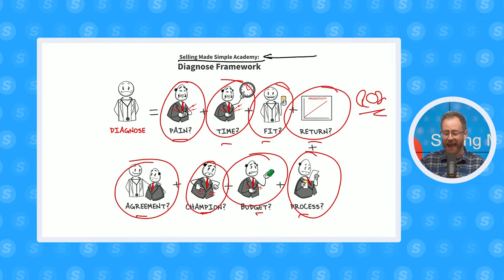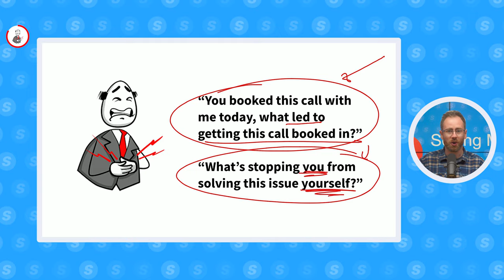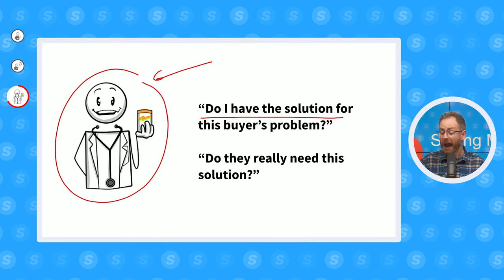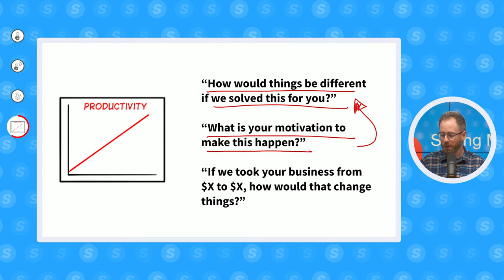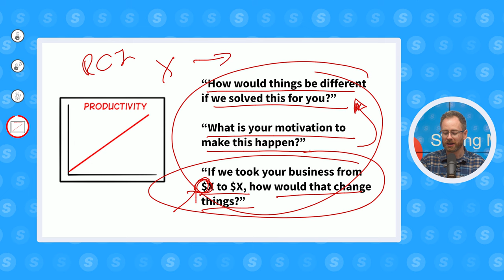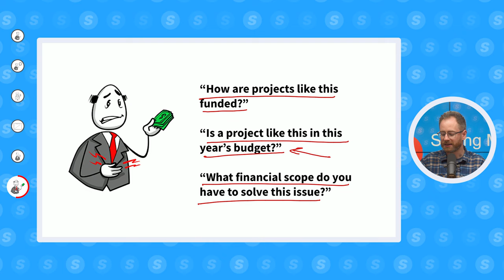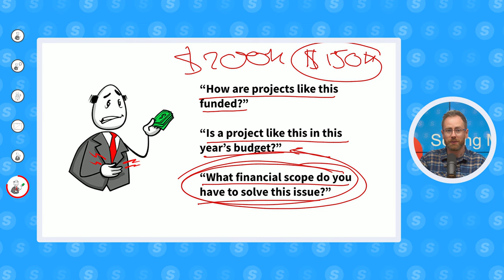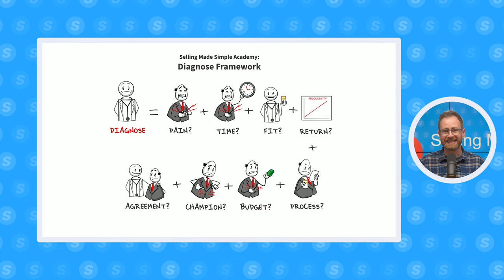How I Close Complex Sales In A SINGLE Call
In sales, the general rule of thumb is, the more complex the product, the longer the sales cycle.

And for some complex products, that might be true. But for others,  a single phone call is all it takes to get a deal done.

I close complex training and consulting packages with some of the brightest companies in the world. And usually, I do it over a single conversation. Yep, I have one phone call with the prospect and then send the invoice.

Most salespeople think this is impossible. But with the right step-by-step, single call structure, you too can start closing your deals quicker than ever before.

So the business-winning phone call isn’t a sales myth. It isn’t sales folklore. And it isn’t an old wives’ tale. But it is misunderstood. See, you can’t get any old buyer on the phone and close them in a single conversation.

No, they have to be the right buyer. And the real trouble, the thing that should take the most effort, the most thought, and the most time is qualification. A survey from HubSpot found that the number one challenge for one out of three sales reps is lead qualification. And it’s true, doing it right is tough.

That’s why with the Diagnosis framework we’re going to first discover the pain that the prospect is in, qualify them to see if we should be doing business with them and then close them, in that order.

Most salespeople do this over multiple calls, over multiple weeks. This framework will show you how to do this in just one call and then close the prospect at the end.

0:00   Intro
0:44   Summary
3:01   1. Pain
4:04   2. Time
4:56   3. Fit
6:01   4. Return
8:17   5. Process
9:31   6. Budget
11:15  7.Champion
12:45  8. Agreement
14:27  Summary
15:34  Outro